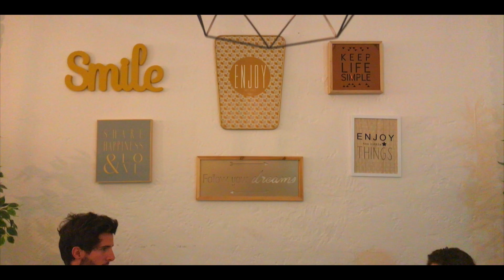Kickstarter | Posture Meets Design | The Pillow Project | Queen's Hostel Milano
and Instagram @PillowProjectKickstarter